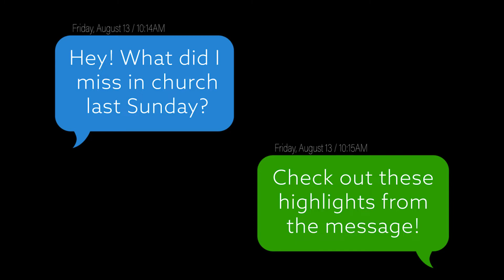The View from a Pastor's Heart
Hello for the first time on YouTube, BWC family! Check out last Sunday's Key Point. Pastor Ken shared with us a message about the View from a Pastor's Heart. Take a listen and share with anyone you think may need to hear this!